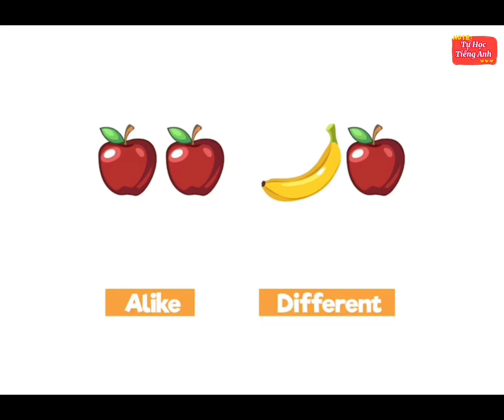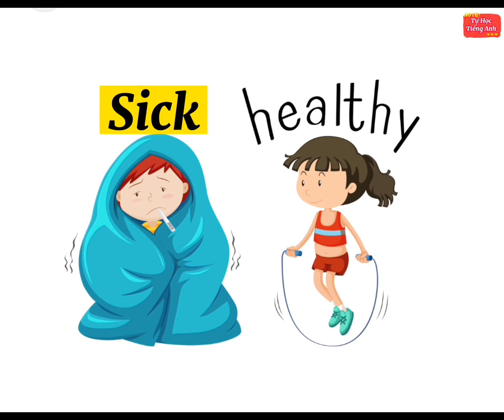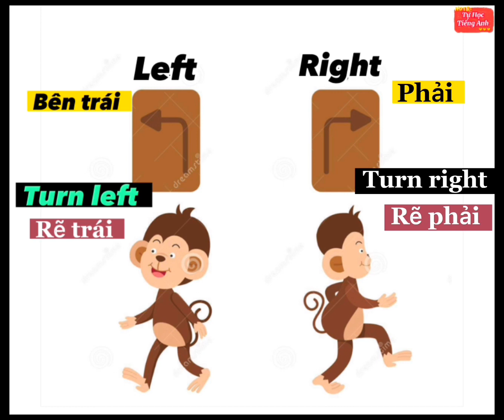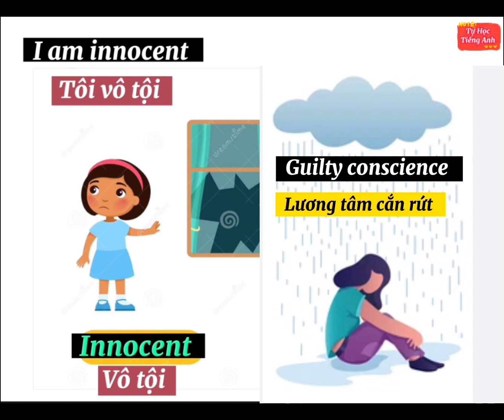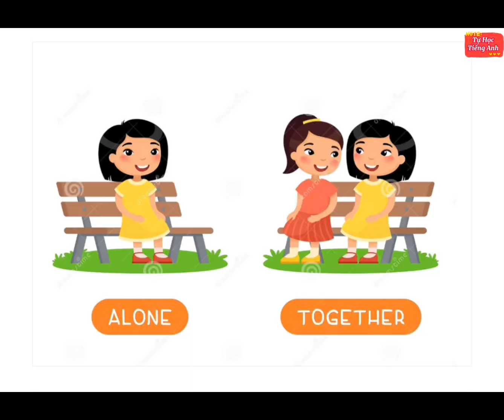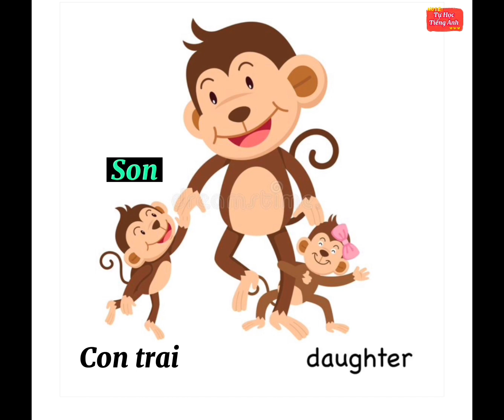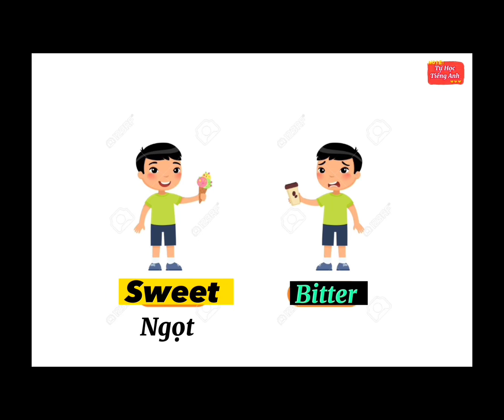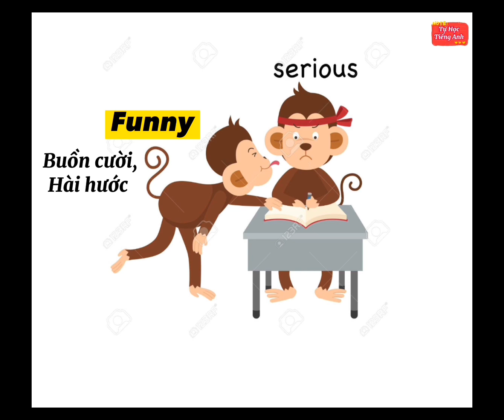Học Tiếng Anh qua những câu “trái nghĩa “ có kèm theo câu thí dụ(Tập 1)